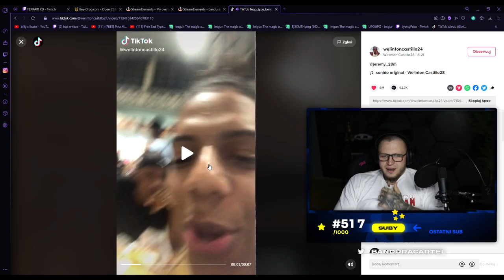BANDURA W SWOIM ŻYWIOLE XD